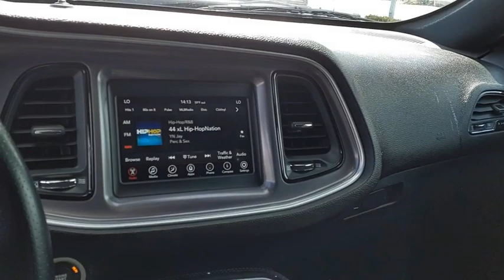2019 Dodge Challenger Torrance CA 101708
2019 Dodge Challenger GT

20900 Hawthorne Blvd.

Recent Arrival! BACKUP CAMERA, BLUETOOTH, POWER PACKAGE, Alloy wheels, AM/FM radio, Apple CarPlay/Android Auto, Brake assist, Engine Block Heater, Front dual zone A/C, Front fog lights, Radio data system, Radio: Uconnect 4 w/7 Display, Remote keyless entry, Security system, Speed control, Speed-sensing steering, Spoiler, Steering wheel mounted audio controls, Telescoping steering wheel, Trip computer. CARFAX One-Owner. 19/30 City/Highway MPG RWD Awards:  * JD Power Automotive Performance, Execution and Layout (APEAL) Study, Initial Quality Study (IQS)  * 2019 KBB.com 10 Coolest Cars Under $30,000  * 2019 KBB.com Brand Image Awards With over 4 decades of serving the South Bay automotive community; Scott Robinson Chrysler Dodge Jeep Ram is dedicated to our clients, community and honesty. This has been the formula behind our legacy of success.